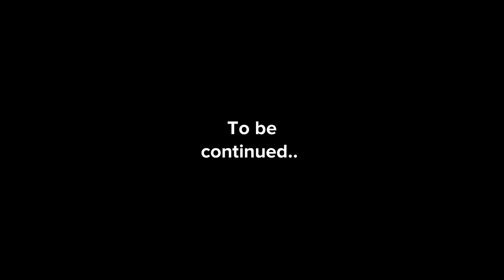Girl kidnaps son, and girl calls son fat..both regret it!!